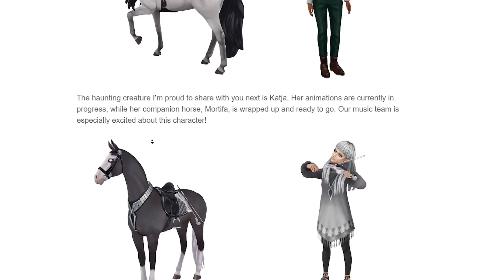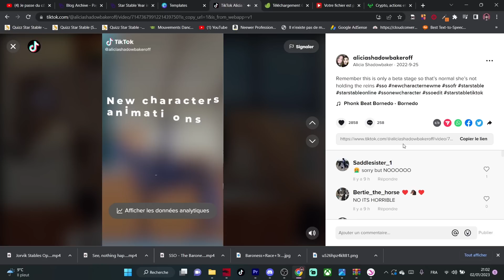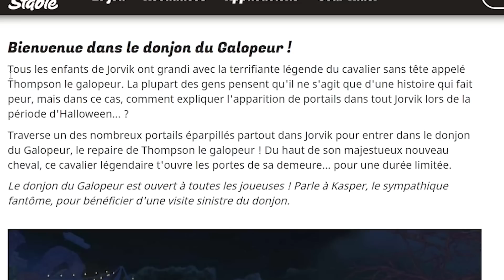Ce que j'ai aimé en 2022 sur Star Stable Online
╰┈┈➤ Découvrez mon récap de l'année 2022 sous la forme d'un Entraînez-vous avec moi un peu spécial !

🙤 · ┈┈┈┈┈┈ · ꕥ · ┈┈┈┈┈┈ · 🙦

Je vous retrouve aujourd'hui pour le récap des mises à jour que j'ai préféré sur SSO en 2022 !

C'était pour moi une bien belle année pour le jeu, y a eu des débuts de belles évolutions, des fonctionnalités super cools pour pas mal de personens, et surtout des chevaux de plus en plus agréables à monter :)

Et vous, vous en avez pensé quoi ? Dîtes moi tout dans les commentaires ! :D

 ༻❀༺ Chapitres ༻❀༺

0:00 Introduction
01:40 Les Appaloosa
03:32 Les missions principales
06:18 La piste de course de la baronne
08:09 Le championnat de la baronne
10:30 Le mode Nuit/jour
12:13 Le mode invisibilité
16:35 Personnalisation des chevaux
17:40 Le festival équestre
20:30 Le Beta Test des personnages
24:21 Arrivée du Paso Fino
24:51 L'événement d'Halloween
27:01 L'événement d'hiver
29:38 Mon avis sur SSO + Conclusion

༺♥༻❀༺♥༻ Informations générales ༺♥༻❀༺♥༻

✩ Temps de montage vidéo : 4h
✩ Vidéos externes utilisées : Citées dans la vidéo
✩ Logiciel de montage: Adobe Premiere Pro 2022
✩ Logiciel de capture: OBS
✩ Miniature réalisée avec : Canva / Photoshop

༺♥༻❀༺♥༻ Mon ordinateur ༺♥༻❀༺♥༻

⌘Alicia Shadowbaker
⌘Niveau 23
⌘Mega  Bulldozers